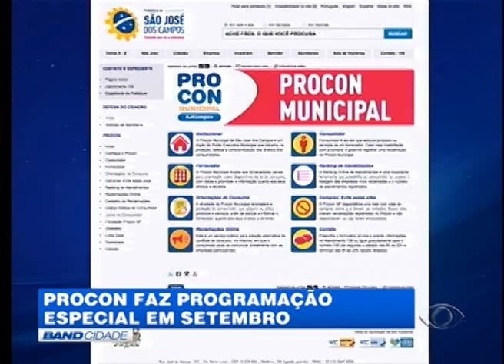BAND CIDADE 2ª EDIÇÃO 05 09 2015 PARTE 03